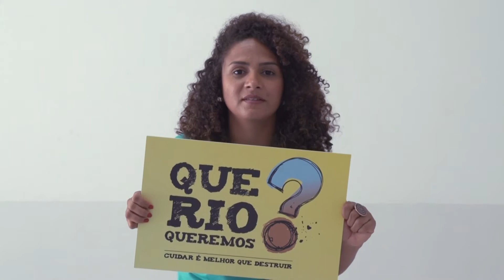QUE RIO QUEREMOS - Énio e Poliana